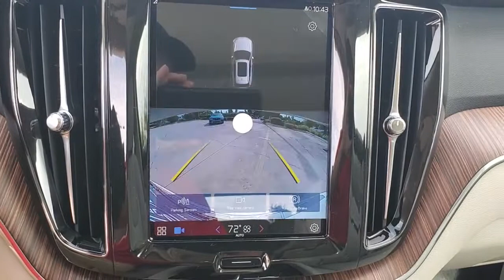2022 Volvo XC60 St. Petersburg, Tampa, Clearwater, Palm Harbor, Largo, FL 64245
Ice White New 2022 Volvo XC60 available in St. Petersburg, Florida at Crown Volvo Cars. Servicing the Tampa, Clearwater, Palm Harbor, Largo, FL area.
2022 Volvo XC60 B5 Momentum - Stock#: 64245 - VIN#: YV4L12DK2N1910829

$1410 off MSRP! Ice White 2022 Volvo XC60 B5 Momentum FWD 2.0L I4 Turbocharged
Wheels: 18 5-Spoke Silver Alloy|Blonde City Weave Textile Upholstery|Radio: High Performance Audio System|4-Wheel Disc Brakes|Air Conditioning|Electronic Stability Control|Front Bucket Seats|Front Center Armrest|Leather Shift Knob|Spoiler|Tachometer|ABS brakes|Alloy wheels|Anti-whiplash front head restraints|Auto-dimming door mirrors|Automatic temperature control|Brake assist|Bumpers: body-color|Delay-off headlights|Driver door bin|Driver vanity mirror|Dual front impact airbags|Dual front side impact airbags|Four wheel independent suspension|Front anti-roll bar|Front dual zone A/C|Front fog lights|Front reading lights|Fully automatic headlights|Heated door mirrors|Illuminated entry|Knee airbag|Low tire pressure warning|Memory seat|Occupant sensing airbag|Outside temperature display|Overhead airbag|Panic alarm|Passenger door bin|Passenger vanity mirror|Power door mirrors|Power driver seat|Power moonroof|Power passenger seat|Power steering|Power windows|Radio data system|Rain sensing wipers|Rear anti-roll bar|Rear fog lights|Rear reading lights|Rear seat center armrest|Rear window defroster|Rear window wiper|Remote keyless entry|Roof rack: rails only|Security system|Speed control|Split folding rear seat|Steering wheel mounted audio controls|Telescoping steering wheel|Tilt steering wheel|Traction control|Trip computer|Turn signal indicator mirrors|Variably intermittent wipers|Front beverage holders|Auto-dimming Rear-View mirror|10 Speakers|AM/FM radio: SiriusXM|Premium audio system: Sensus Connect|Exterior Parking Camera Rear|Auto High-beam Headlights|Emergency communication system: Volvo Cars App w/4 Year Subscription